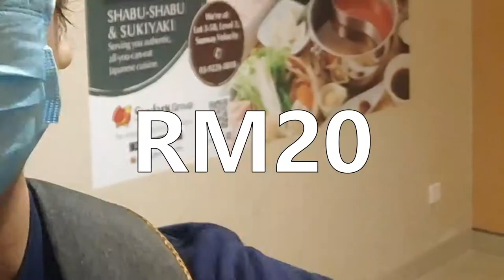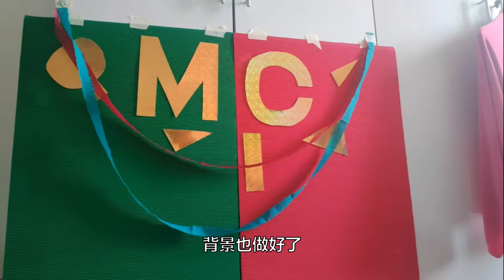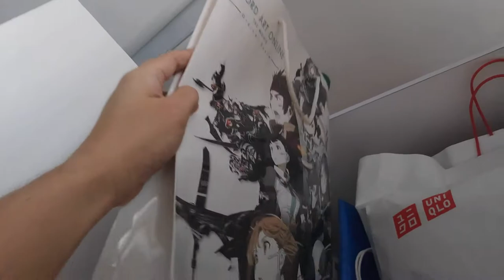【一年一度】跟以往不同的庆功宴：线上、宅在家、一个人炒热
进入公司即将迈入第二年，这也是第二次参加这间公司的庆功宴。
只是今年是线上，而且在家和同事们炒热气氛！

最擅长DIY的我尽量用最低消费来制作面具&背景~
明年还有的话，希望能跟同事们一起HIGH！
圣诞节快乐~！

目标是1000人！你的订阅是我的动力~